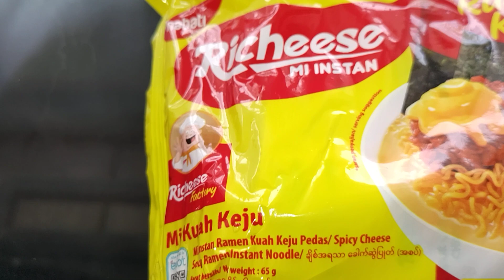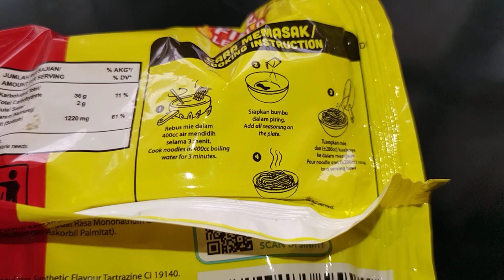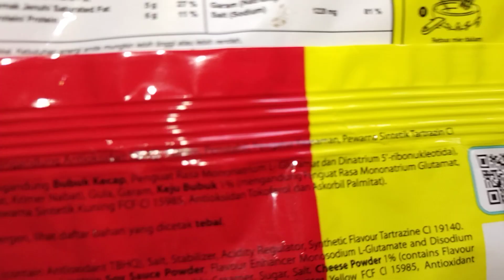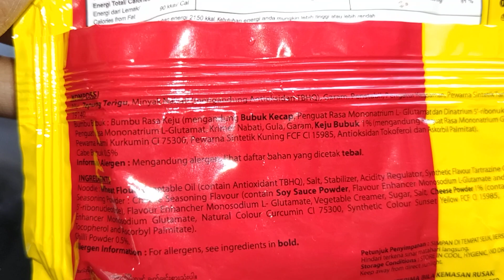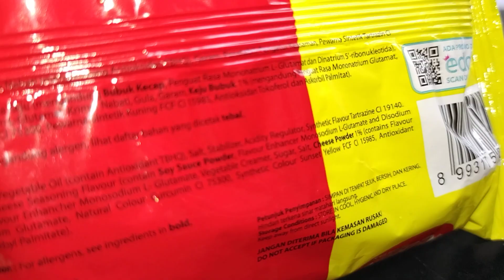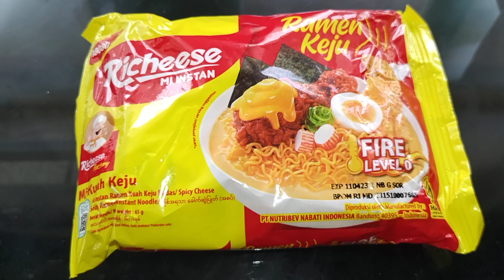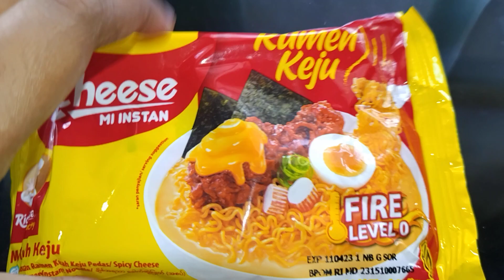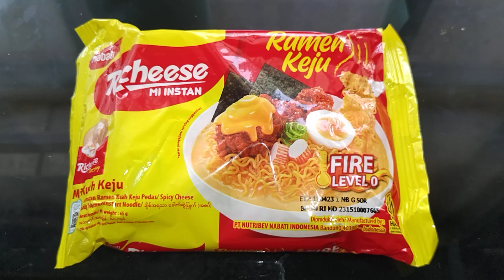Review Produk #1734 : Nabati Richeese Mi Instan Ramen Keju Fire Level 0